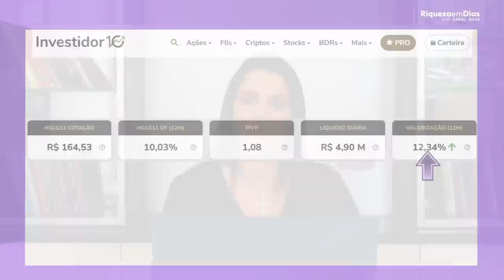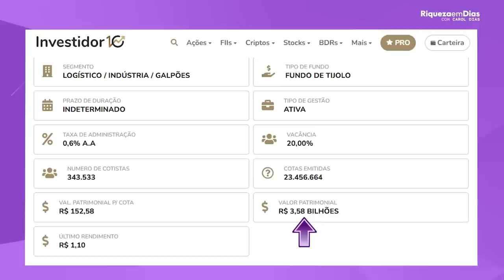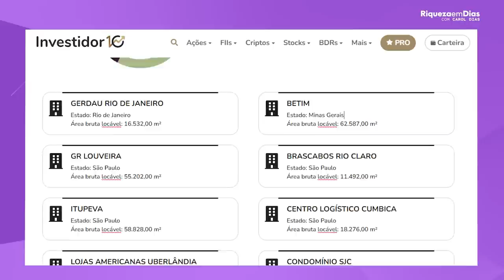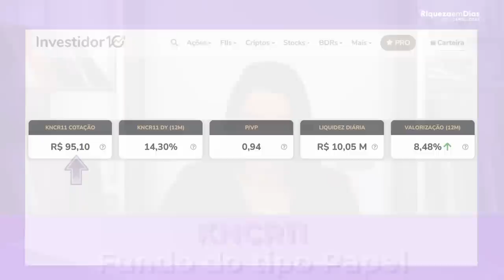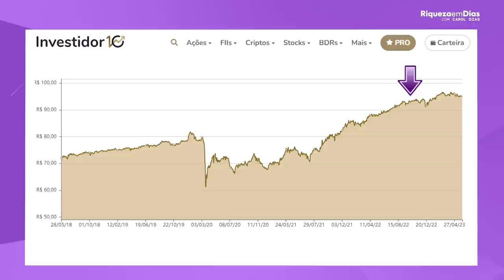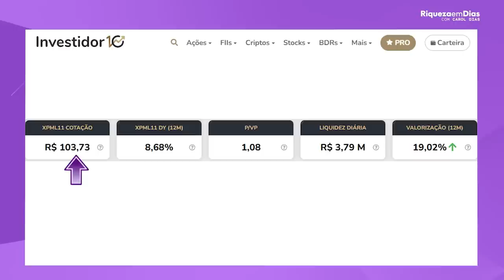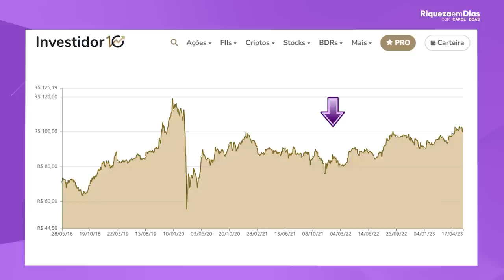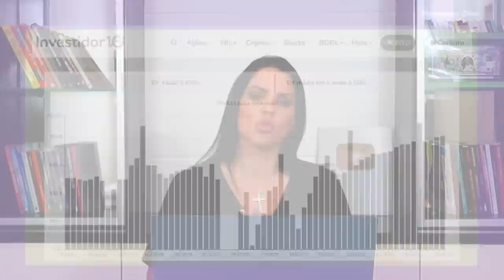3 TOP FUNDOS IMOBILIÁRIOS PARA VIVER DE RENDA!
3 TOP FUNDOS IMOBILIÁRIOS PARA VIVER DE RENDA!

Conteúdo do vídeo:

00:00  3 TOP FUNDOS IMOBILIÁRIOS PARA VIVER DE RENDA!
01:26 1º FII HGLG11
01:48 Indicadores fundamentalistas do HGLG11
03:44 Gráfico do HGLG11
05:08 Gráfico de dividendos do HGLG11
06:20 2º FII KNCR11
06:34 Indicador4es fundamentalistas do KNRC11
07:02 Gráfico do KNCR11
07:54 Gráfico de dividendos do KNCR11
08:50 Comunidade Eu Vivo de Dividendos
10:30 3º FII XPML11
10:43 Indicadores fundamentalistas do XPML11
11:20 Gráfico do XPML11
12:49 Gráfico de dividendos do XPML11